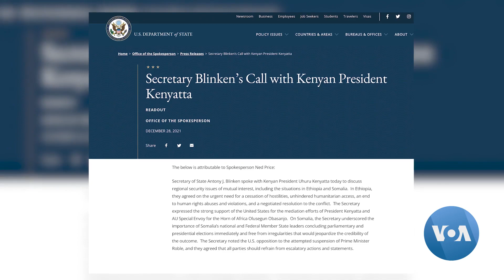ዋና ዋና የዓለም ዜናዎች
የዛሬ ታኅሣሥ 20/2014  ዓ.ም ዋና ዋና የዓለም ዜናዎች